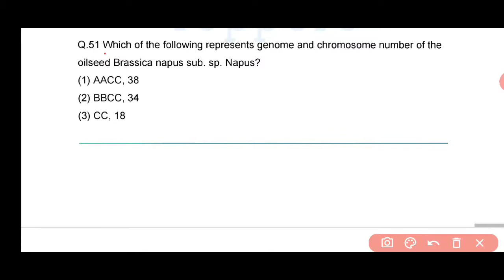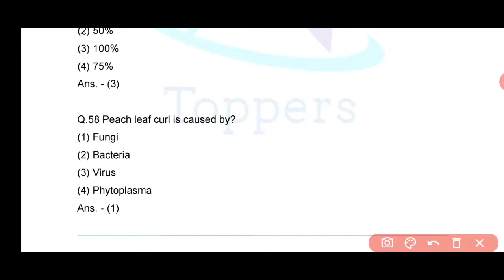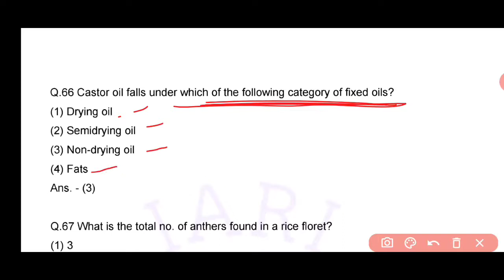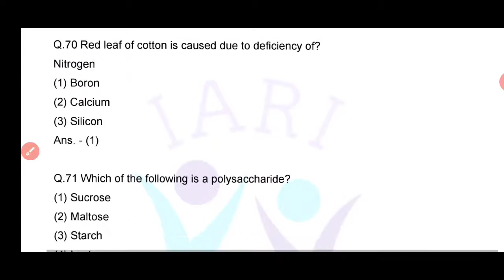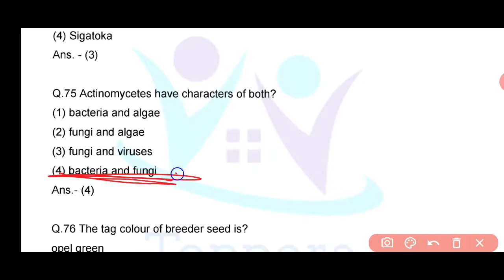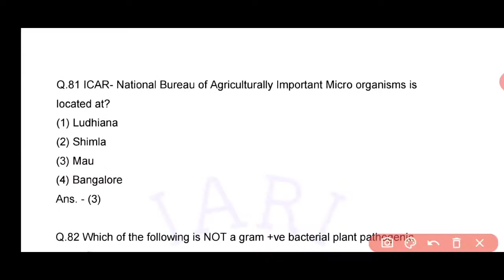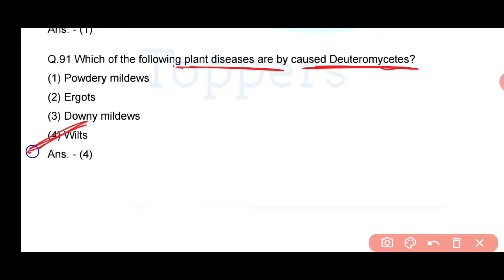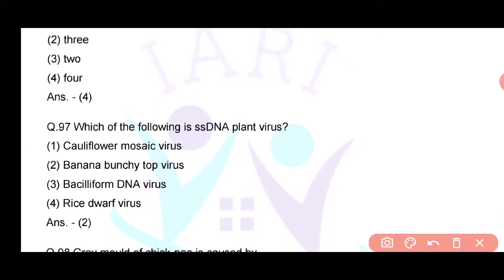JRF Plant Science 2019 Part 2 | ICAR JRF Plant Science Solved Paper by Tanisha Gangrade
- ICAR JRF PLANT SCIENCE QUESTION PAPER {51 to 100 questions (Part - 2)}

If you want to Download paper in  this video we discussed and other Stream papers then you can visit
this website and their App is very helpful for all Agricultural competitive exam.